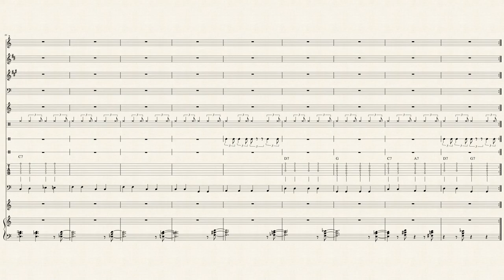C Jam Blues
This is a Band piece intended for Elementary level students.